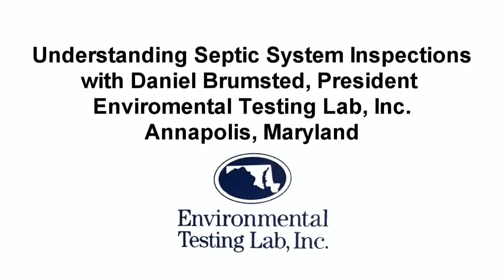Septic and Drain Repairs Charlotte NC